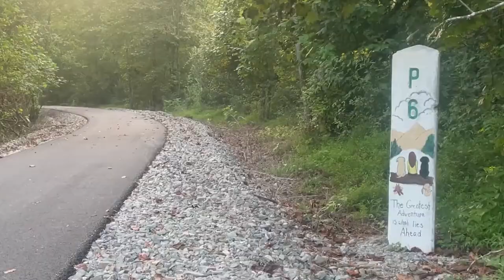Prestonsburg Holds Ribbon-Cutting for Trail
Just over a year after holding the grand opening for the Prestonsburg Passage, the city held a ribbon-cutting for the completion of the trail.